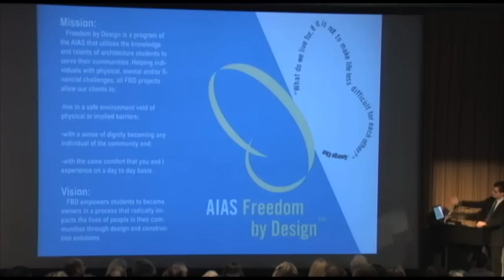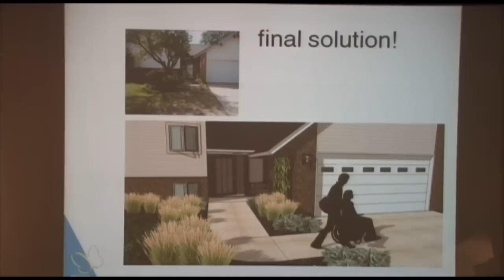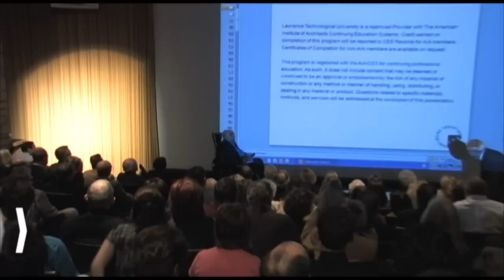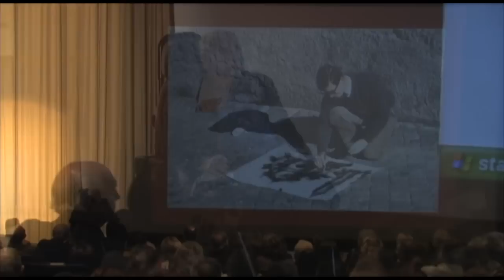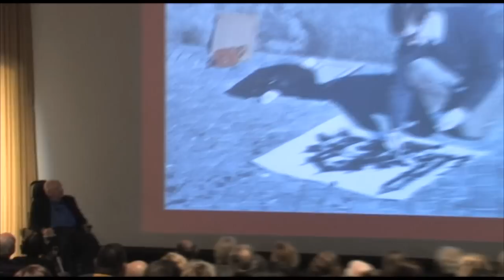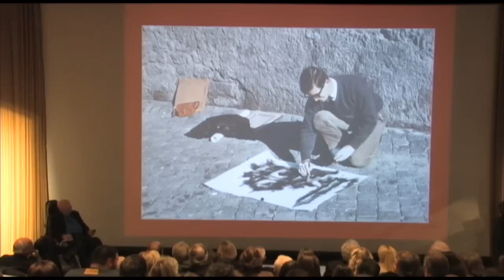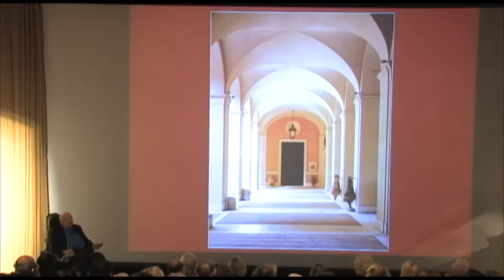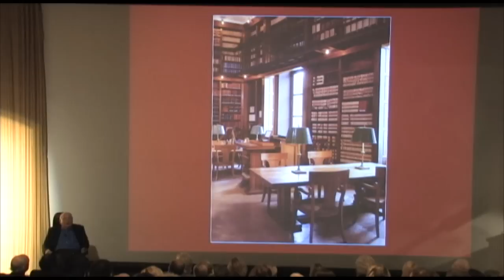10/27/2010 Michael Graves (1/4)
The College of Architecture and Design Lecture Series presents "general [architecture] practitioner" and product designer Michael Graves. Graves has been in the forefront of architecture and design since he founded his practice in 1964. Michael Graves & Associates provides architecture and interior design services, and Michael Graves Design Group specializes in product design and graphic design. The firms are based in Princeton, N.J., and New York City.